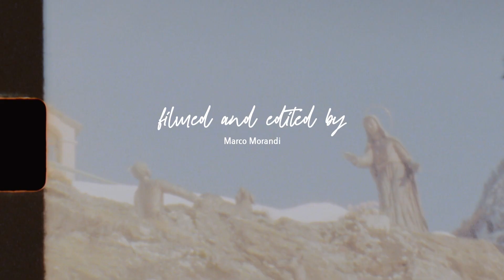Contour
Contour is a short film following the snowboarding of Seb Picard, Sebi Springeth, Dylan Norder, Flo Corzelius, and Kiril Rikkila. Facing an exceptionally poor snow year, the team headed to Eastern Europe in search of snow and spots. Follow through Italy, Austria, and Poland through the lens of Marco Morandi.

Film & Edit:
Marco Morandi